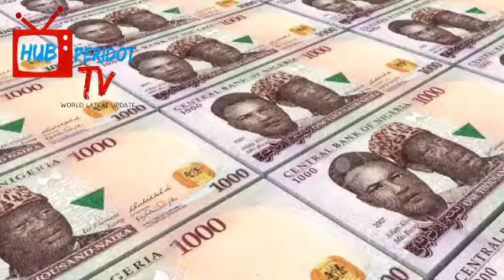ARR€ST AN¥ 0TH€R P€RS0N W1TH ₩€AP0NS , L€AV€ FŮLAN1 H€ŘĐSM€N AL0N€